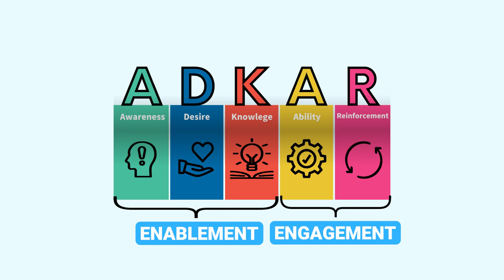The ADKAR Model Explained (in an AGILE context )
The ADKAR model is a fantastic tool to help people navigate organizational change. In this video I explain in a simple way what the ADKAR model is and how agile coaches and scrum masters can use it in an agile context with their teams and change,

💌 Join our Agile Circle. It's free. Get Agile nuggets, events and discounts directly in your inbox

🎓 Looking to grow your agile and leadership knowledge?

CHAPTERS
00:00 Intro
00:46 What is ADKAR
02:14 Why use ADKAR
03:49 A compelling need
06:13 ADKAR in action
09:14 Final advice

❤ Petula